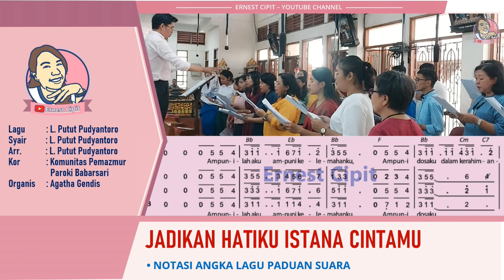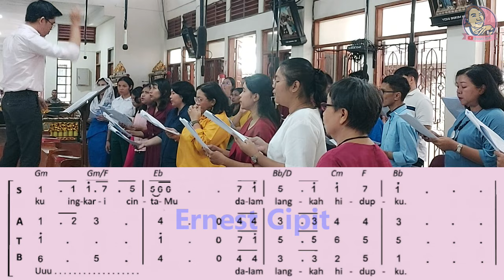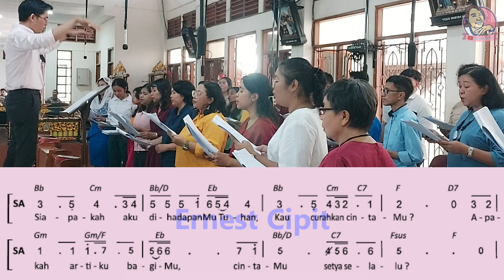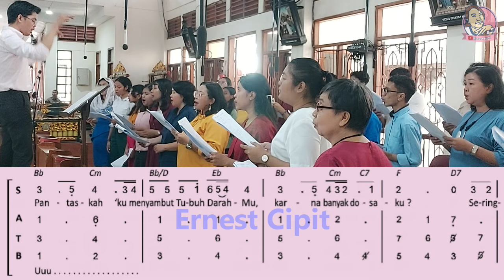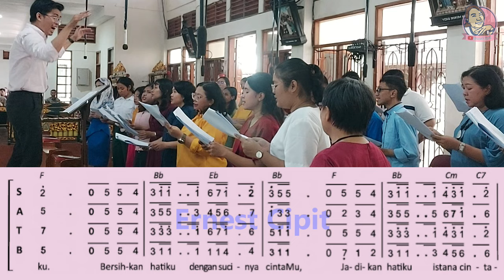Jadikan Hatiku Istana CintaMu | Lagu Komuni Ciptaan Putut Pudyantoro | Pemazmur Babarsari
Syair lagu Jadikan Hatiku Istana CintaMu lengkap:
Siapakah aku dihadapanMu Tuhan?
Kau curahkan cintaMu
Apakah artiku bagiMu?
CintaMu setia selalu

Pantaskah kumenyambut tubuh darahMu
Karena banyak dosaku
Seringku ingkari cintaMu
Dalam langkah hidupku

Ampunilah aku, ampuni kelemahanku
Ampuni dosaku dalam kerahimanMu
Agarku mampu wartakan kasihMu

Bersihkan hatiku dengan sucinya cintaMu
Jadikan hatiku istana cintaMu
Tempat yang layak untuk bersemayam
Tubuh dan darahMu
Syair: L. Putut Pudyantoro
Arr. : L. Putut Pudyantoro
Kor : Komunitas Pemazmur Paroki Babarsari
Organis  : Agatha Gendis
Lagu Jadikan Hatiku Istana CintaMu dengan lirik, dinyanyikan pada saat Misa Minggu Biasa di gereja Santa Maria Assumpta Babarsari.